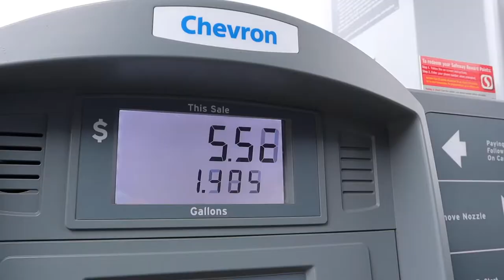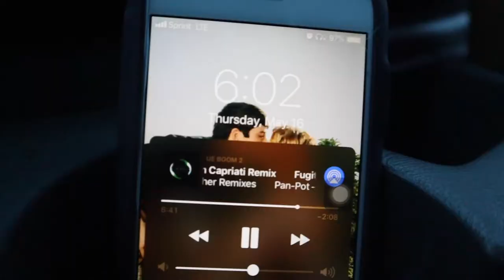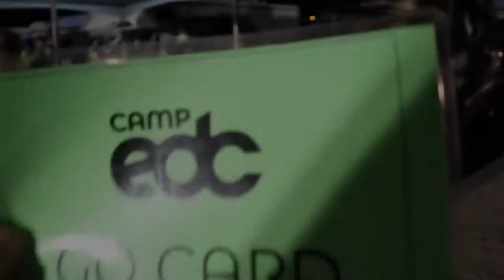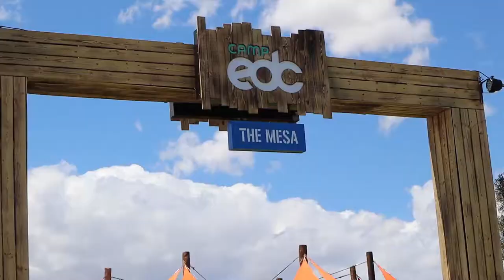First stop, Vegas! | This VANventure: Episode 6 (Electric Daisy Carnival)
All our hard work is finally going to pay off as we head to Nevada to meet up with some friends for the most epic festival in the world! Electric Daisy Carnival or better known as EDC! This is a 3 night carnival/rave that starts when the sun goes down! We planned ahead and bought the RV pass so we could park at the festival! We seemed to be the only Van in the lot of RV's!!